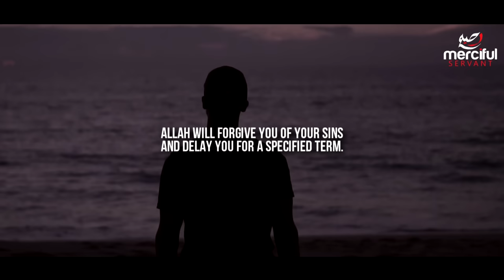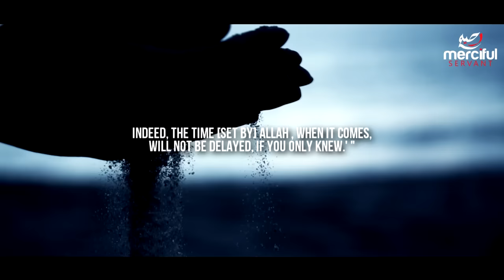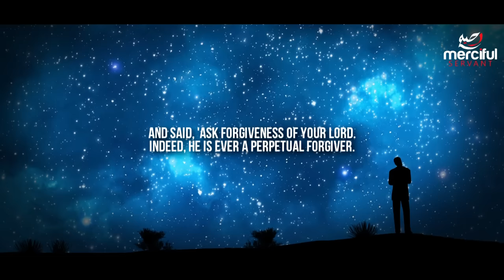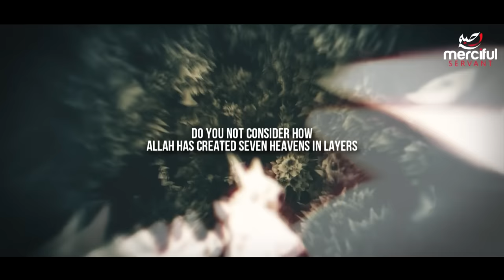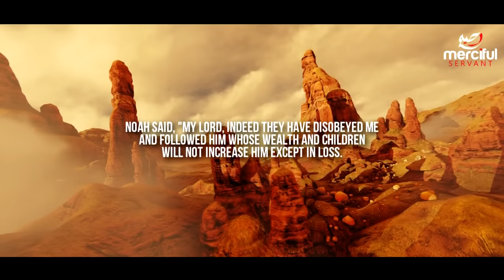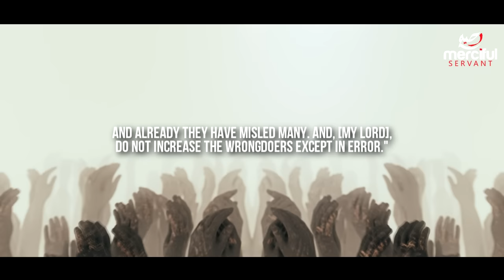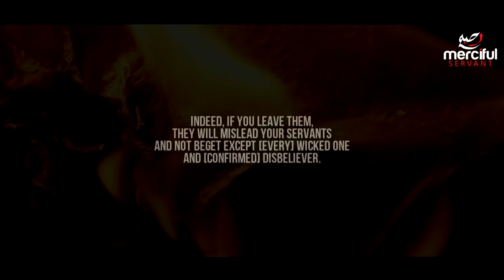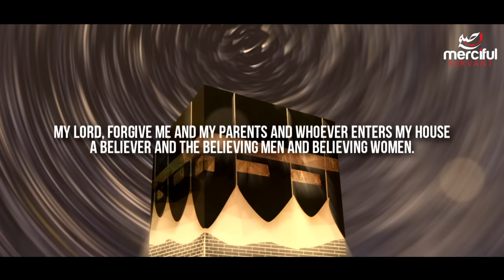EMOTIONAL QURAN CHAPTER NOAH (NUH)